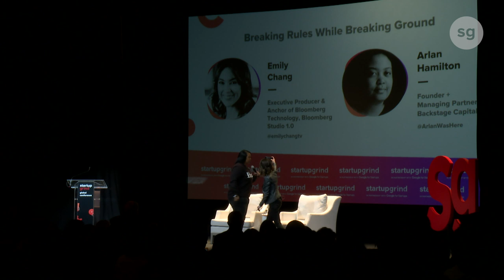Breaking Rules While Breaking Ground - Arlan Hamilton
"About the session:
A Fireside chat with Arlan Hamilton, Founder + Managing Partner of Backstage Capital, who talks about Breaking Rules While Breaking Ground. Interviewed by Emily Chang, Executive Producer & Anchor of Bloomberg Technology.

About the speakers:
Arlan Hamilton built a venture capital fund from the ground up, while homeless. She is the Founder and Managing Partner of Backstage Capital, a fund that is dedicated to minimizing funding disparities in tech by investing in high-potential founders who are of color, women, and/or LGBT. Started from scratch in 2015, Backstage has now invested nearly $5m into 100 startup companies led by underestimated founders.

Emily Chang is the San Francisco-based anchor and executive producer of “Bloomberg Technology,” Bloomberg Television’s weekday technology program. She is the author of ""Brotopia: Breaking Up the Boys’ Club of Silicon Valley,” which was published by Portfolio Books in February 2018.